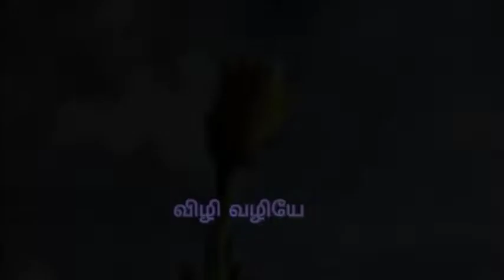Easy Homemade Lemongrass Tea | Authentic Thai Recipe for Lemongrass